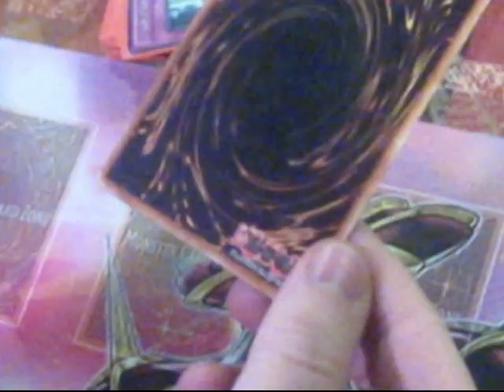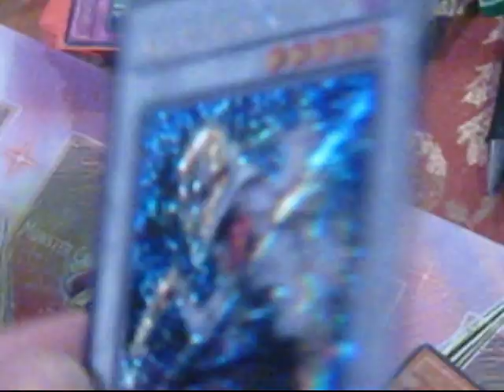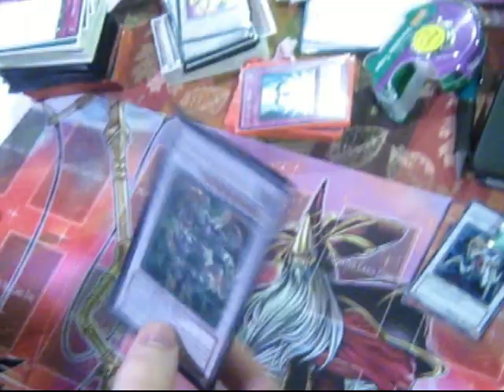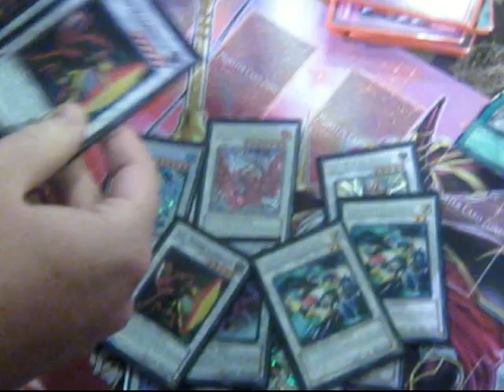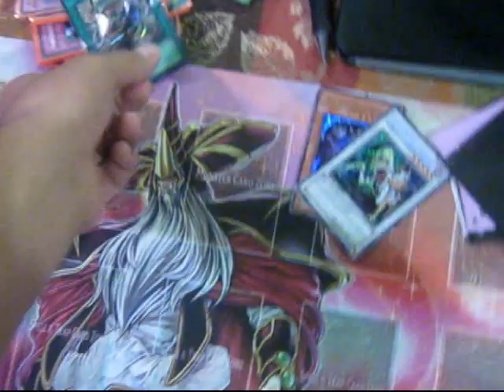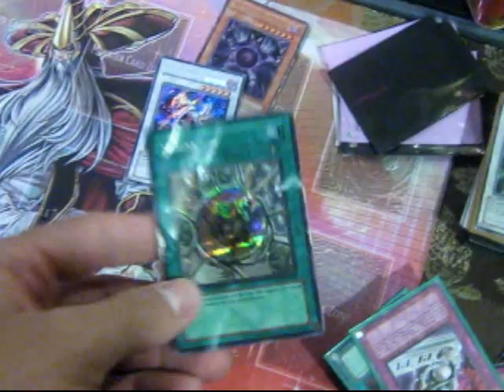Yugioh SCAMMER AND MAIL RANT!!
Sorry guys we had to make a video. Like the Video if you hate scammers